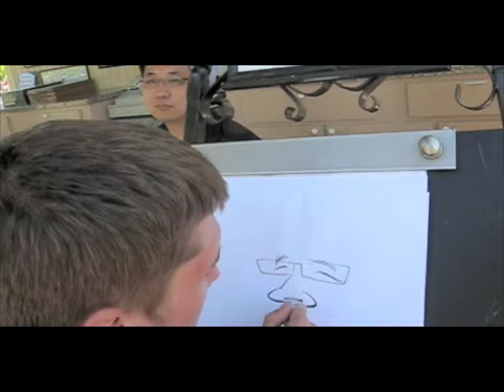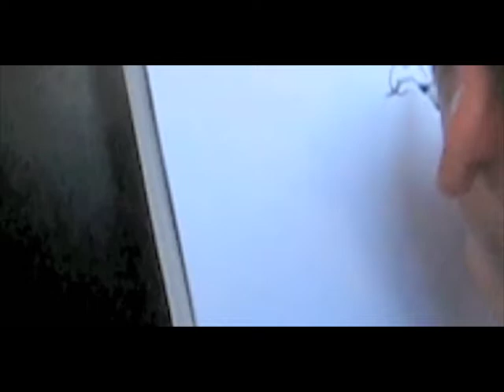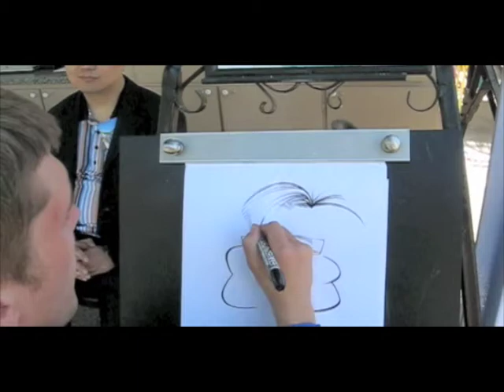Aaron Philby Draws Caricature at Sea World San Diego